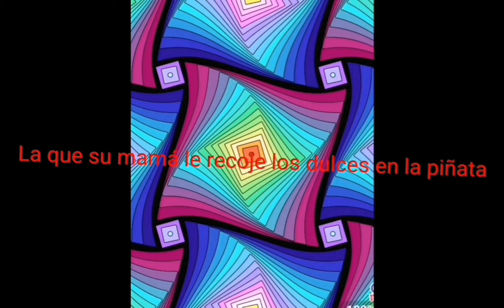Tipos de personas en las fiestas de cumpleaños